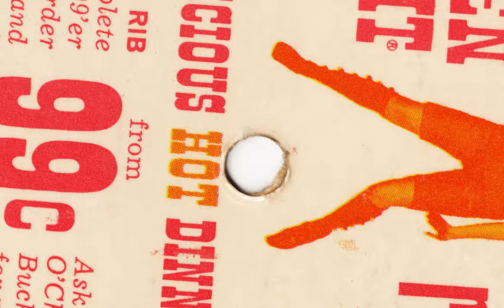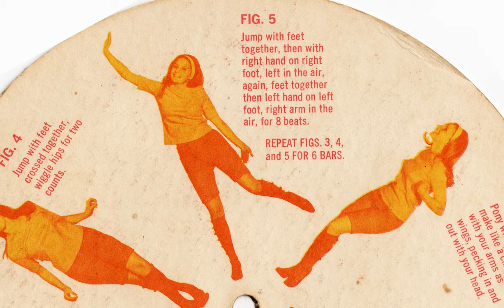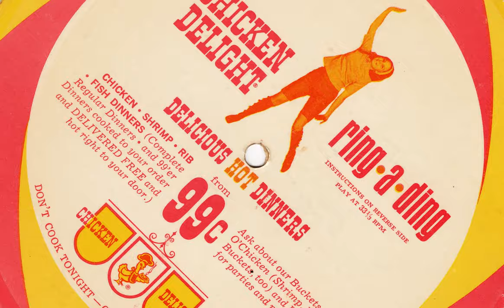Dance the Chicken Delight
Novelty magazine cut-out disc, can't tell you much more about it other than what you see on the label. Sorry it's scratchy, plastic layered on cardboard doesn't keep so well. Please let me know if you manage to successfully do the Chicken Delight.